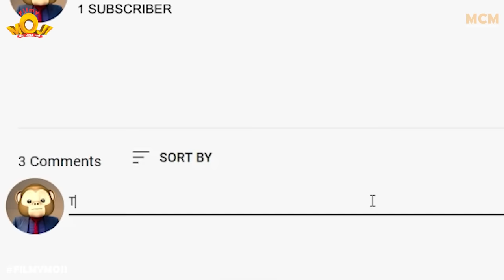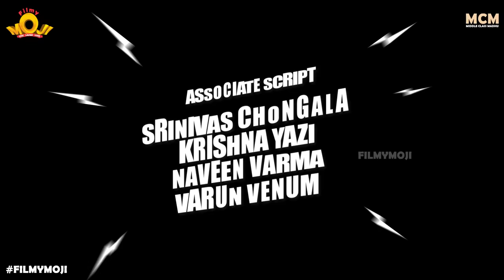Filmymoji || Middle Class Madhu || పల్లెటూరులో Home Tour || MCM